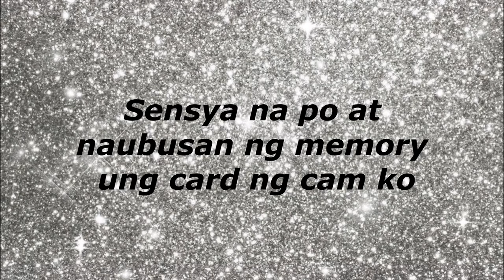Mango graham cake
Hi ang tagal ng upload ko po at hirap mag edit. Just enjoy po god bless guys